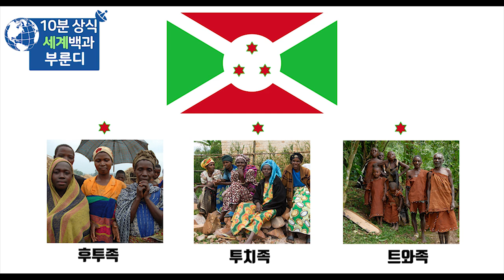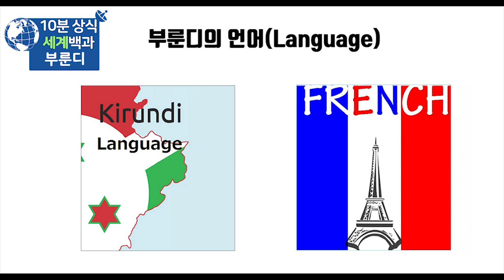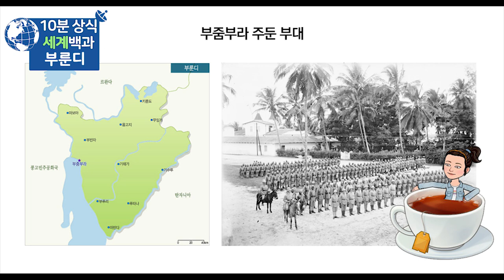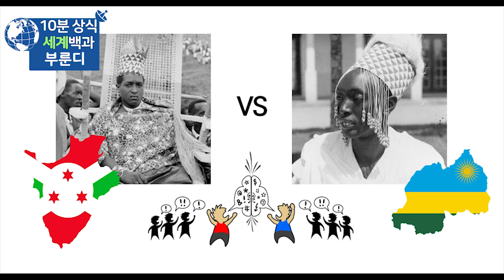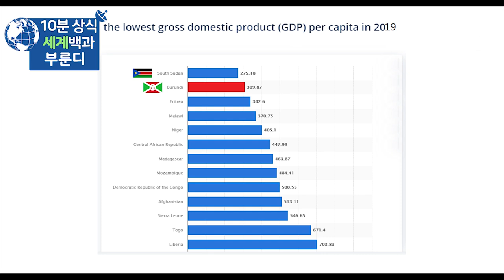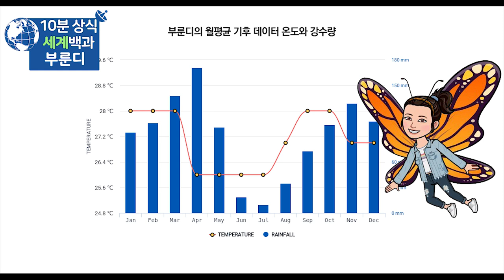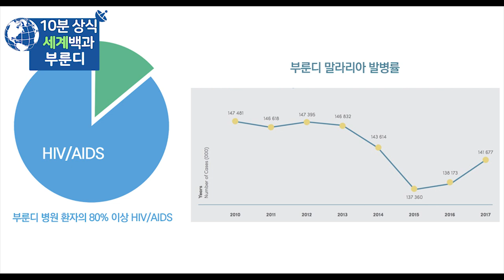부룬디 10분 완벽정리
(한국어 자막)

부룬디공화국(Republique du Burundi),
줄여서 부룬디는 아프리카 동부에 위치한 공화국으로
정치수도는 기테가(Gitega), 경제수도는 부줌부라(Bujumbura) 입니다.

부룬디 지역에 최초로 정착한 부족은 트와족이었으나
후에 반투족, 투치족이 유입되어 지배계급을 차지하였습니다.

14~5세기, 에티오피아에서 남하한 투치족이 부룬디 왕국을 세웠고
꾸준히 세력을 넓혀 현재 르완다와 탄자니아 지역에도
영향력을 끼칠 정도로 번영했습니다.

영토를 넓힌 부룬디 왕국은 19세기 후반,
부족장들과 국왕 사이에 갈등이 심해지는데요.
부족장들은 왕권을 탈환하기 위해 독일의 손을 빌렸고,
그 대가로 군사권을 독일에 넘겨주면서 결국 부룬디는
1890년부터 탄자니아와 함께 독일령 아프리카 보호령이 되었습니다.